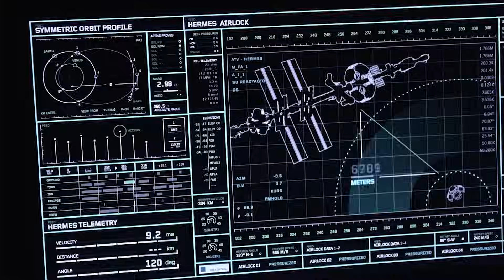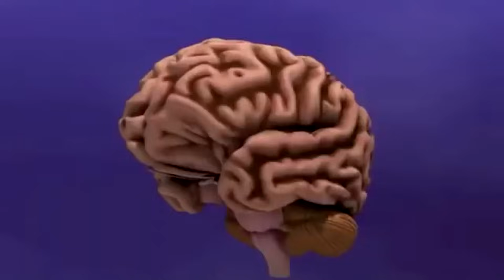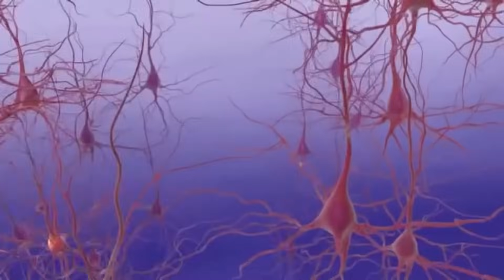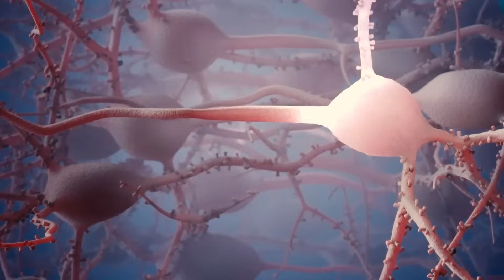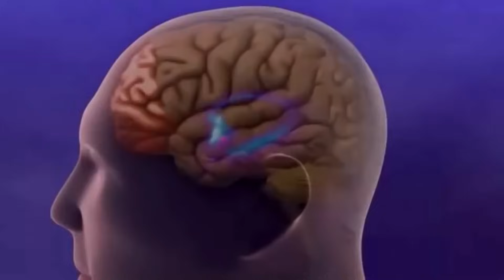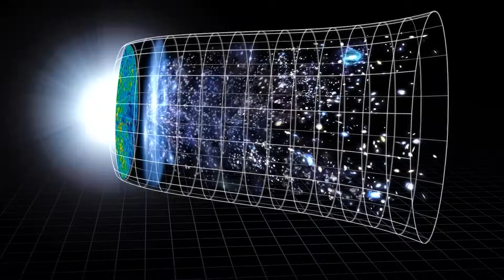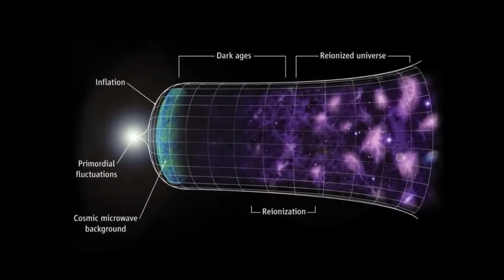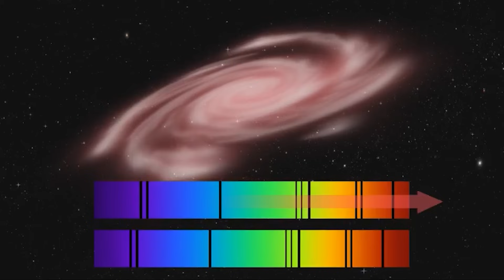4 Absolutely HORRIFYING Discoveries of 2023 By Scientists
The 21st century remains marked by remarkable scientific breakthroughs across various disciplines, which is undoubtedly fantastic news. However, the sheer volume of announcements and publications can overwhelm the general public, making it challenging to keep track. Often, these discoveries are overshadowed by other global news or lack the allure to make headlines. Today, we aim to spotlight some captivating scientific revelations from 2023 that may have gone unnoticed.

Timestamps
00:00 - -Intro
00:57 - Screaming Plants
03:40 – Octopuses
07:26 – Alzheimers
11:50 - New Perspectives